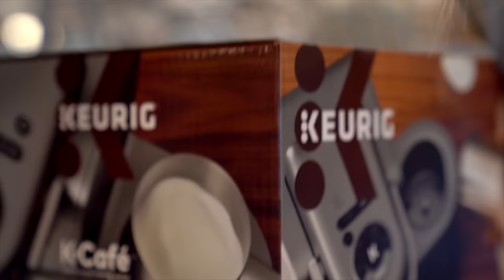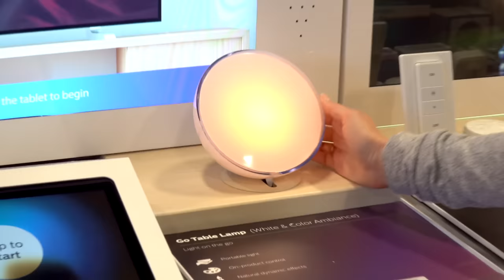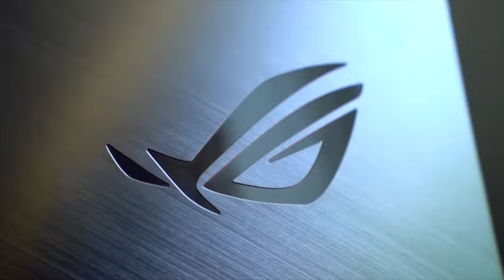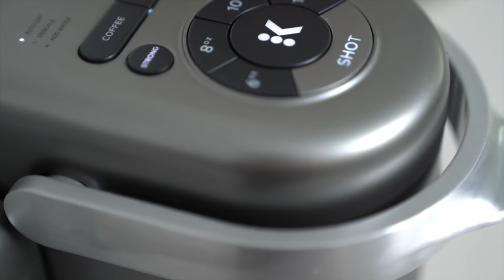Back to school tech haul!